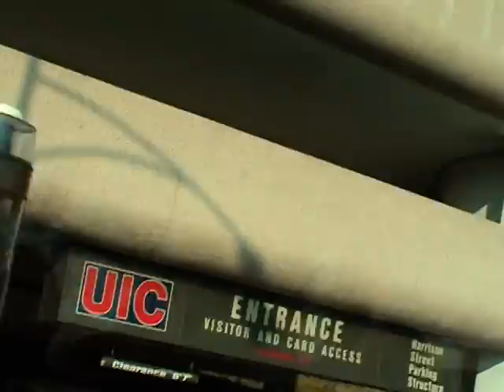UIS vs. UIC Basketball Game Trip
Produced by UIS Student Michael Omenazu.

Students from the University of Illinois Springfield packed a charter bus and a van and headed to Chicago on November 14, 2009 to watch the Prairie Stars men's basketball team take on the University of Illinois at Chicago.